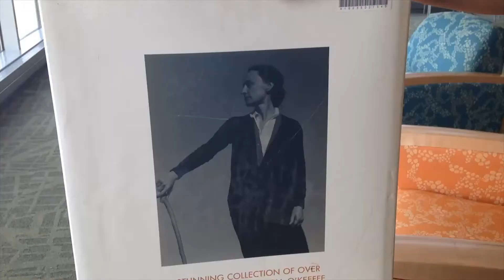PSA FROM FACT@VCU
Armstrong High School
2300 Cool Lane, RVA
Doors open at 5:30pm
CORRECTION Show starts at 6pm
Need housing? Tell your D7 rep!